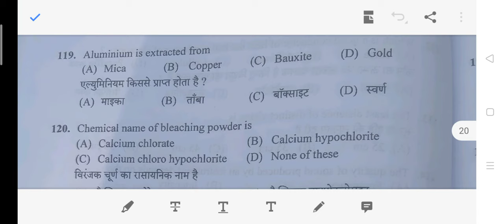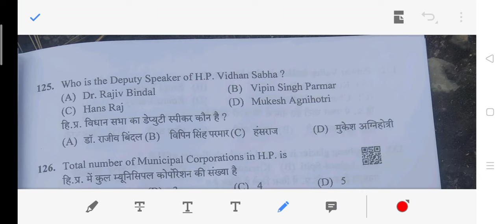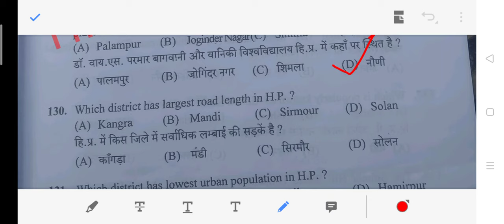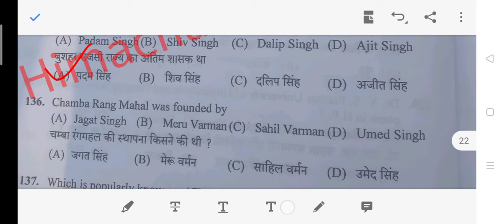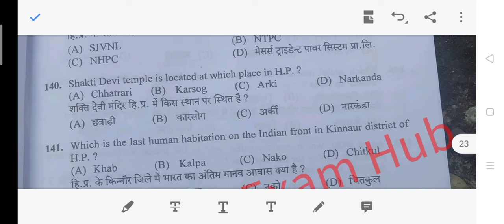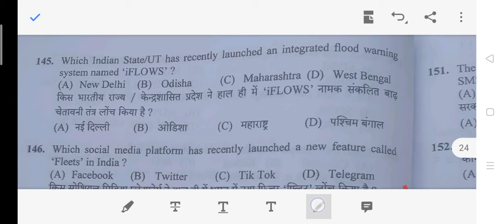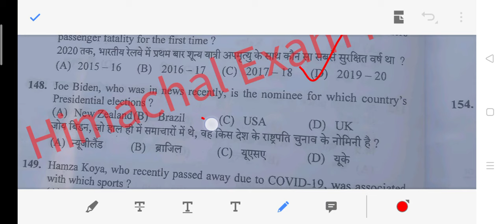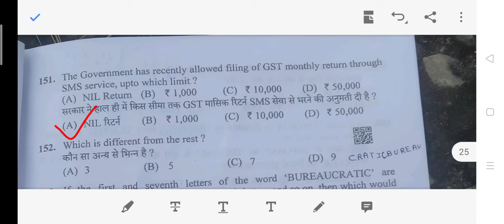HPSSC Hamirpur (Copy Holder) Post Code-982 (Part-2)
@Himachal Exam Hub

Copyholder Post code -982
GK Section